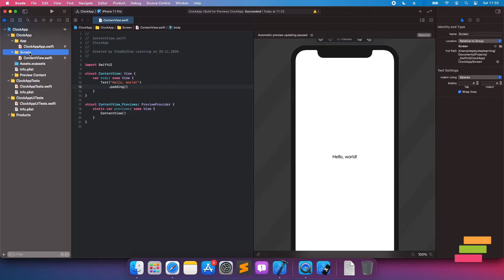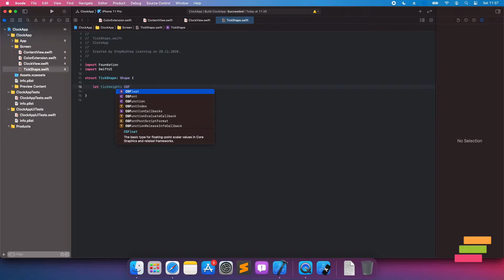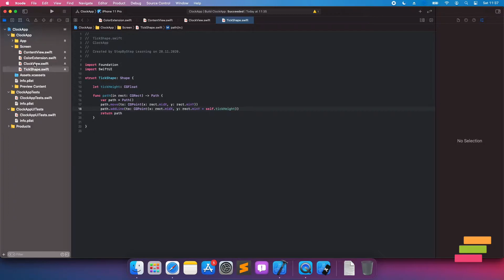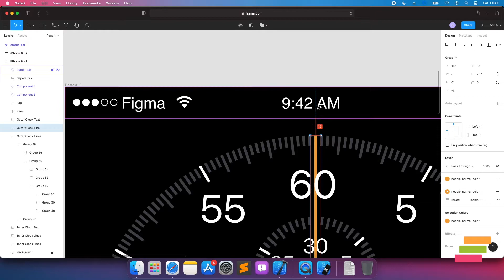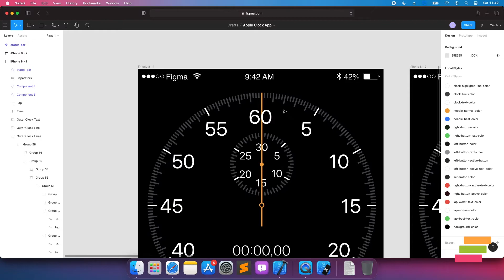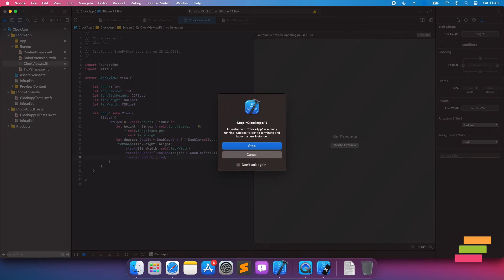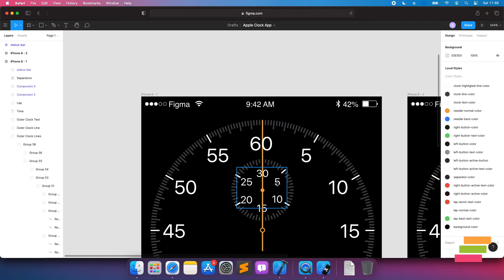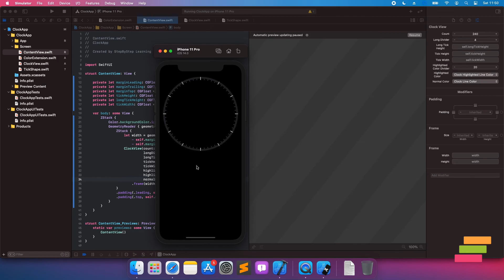SwiftUI Apple Stopwatch App - Part 1, Clock Line Design - MVVM, Combine - iOS Programming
In this tutorial, we start new series. We will make stopwatch from iOS Apple Watch Application. I cloned design to Figma and we will follow. Firstly, we will create rounded circular view.

Software Used:
iMovie
Keynote
QuickTime Player